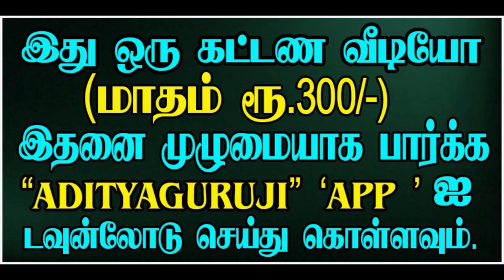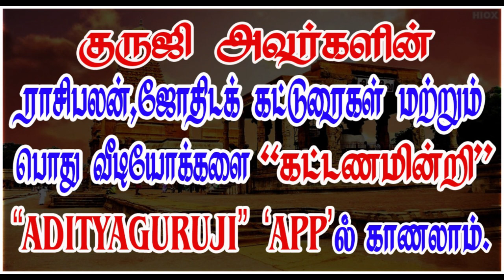When is Rahu Subar? ராகு எப்போது சுபர்?- TRAILER - 422#astrologeradityaguruji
ராகு எப்போது முழுமையான சுபத் தன்மையோடு செயல்படுவார்?குருஜியின் கட்டண வீடியோ...PREMIUM VIDEOS - 422